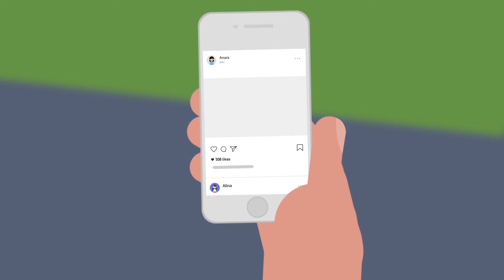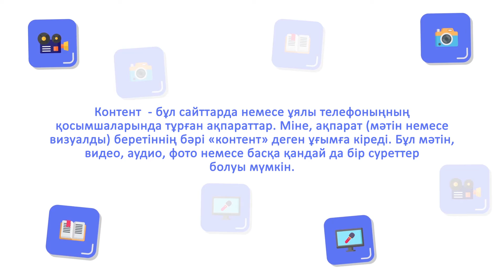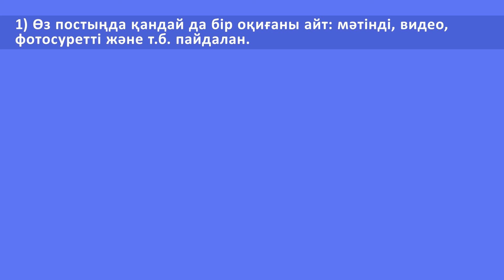Мультфильм: Сабақ#9 Контент (5-6 сыныптар үшін)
Өткен сегіз сабақтарда ақпарат, қарым-қатынас, ғаламтор, сыни ойлау, ғаламтордағы қауіпсіздік дегеннің не екенін білдік. Бүгін сіз контент дегеннің не екенін және оны қалай жасайтынын түсінесіз.
Мультимедийные уроки по медиа-информационной грамотности для 5-6 классов на казахском языке. Более подробную информацию по проекту “Медиасабак” можно получить, пройдя по ссылке,